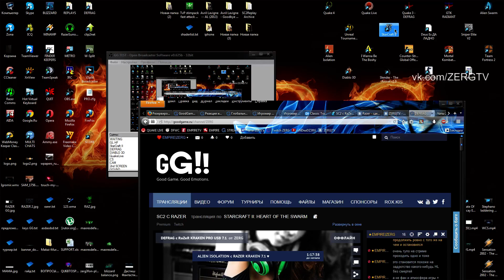ZERG LADDER - Никогда не сдавайся